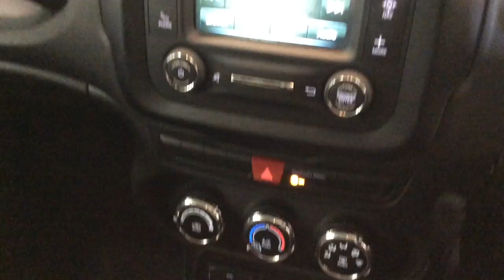RICHARD HARDIE USED CAR JEEP RENEGADE WP65 YYD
Satellite Navigation, Stop/Start System, 5in Touchscreen, Digital Audio Broadcast, Cruise Control, Air Conditioning, Hill Start Assist, Bluetooth, Radio VP2 NAV, Power Windows - Driver & Passenger Express Up/Down and Power Windows Rear, Tyre Pressure Monitoring Display, Security Alarm, 17in Alloy Wheels